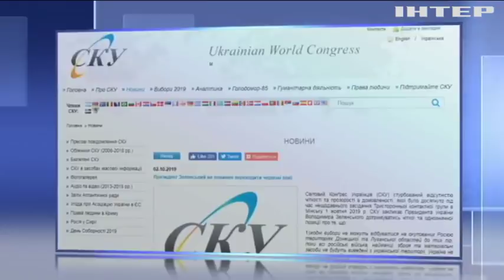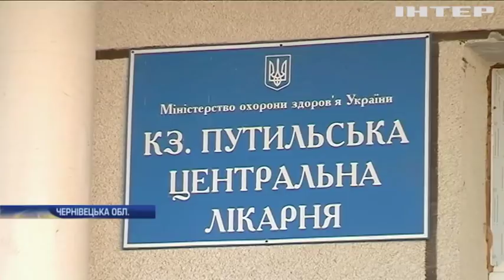Новости 12:00, выпуск за 3 октября 2019 года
Дивіться у випуску: Кабмін відтермінував штрафи для власників авто на єврономерах. Північна Корея знову запустила балістичну ракету. У Єрусалимі розпочинаються слухання справи прем'єр-міністра Ізраїля Беньяміна Нетаньягу